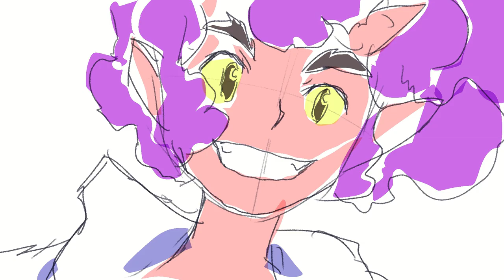MEXklusiver Kurzfilm unseres Gaststars Yasuhiro Irie für die MEX 2019